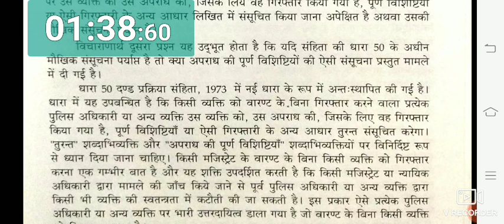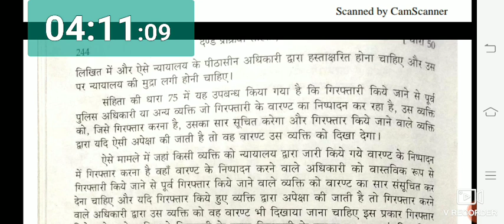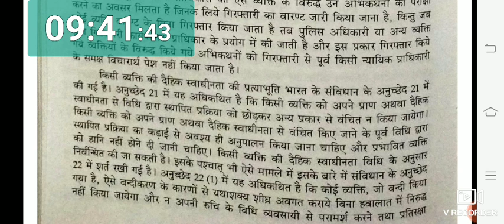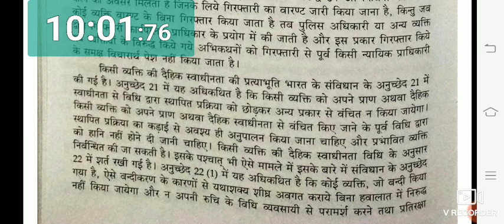Rajasthan district court Hindi legal nonstop dictation No. 13 (85wpm)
3. telegram channel link  - Hindi steno dictation Jodhpur